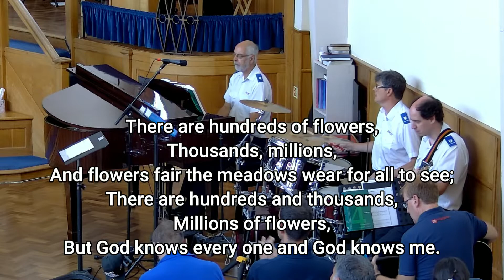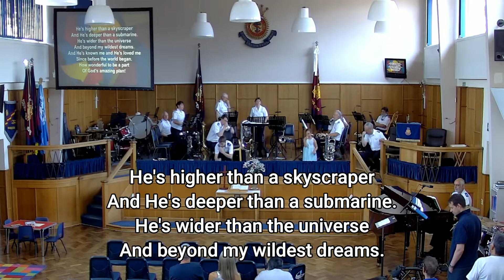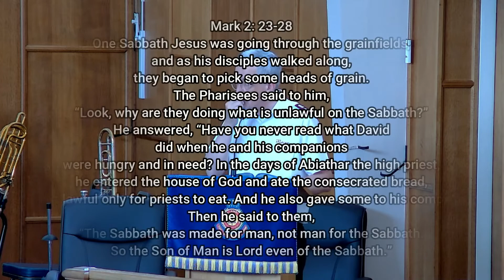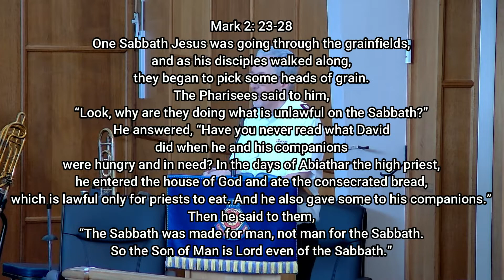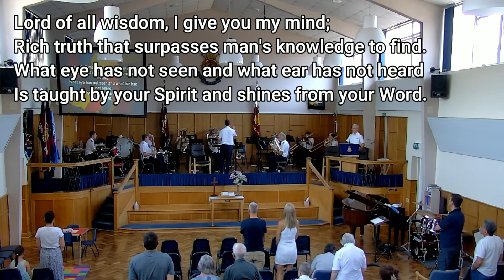Sunday Worship - 14th August 2022 | Gloucester Salvation Army